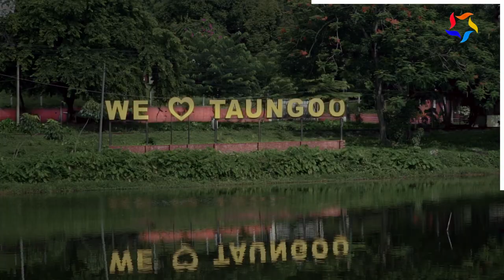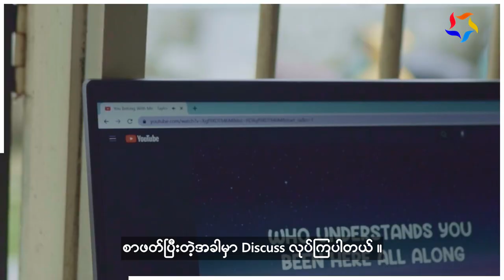Starfish Young Learners Nationwide (Taunggoo)